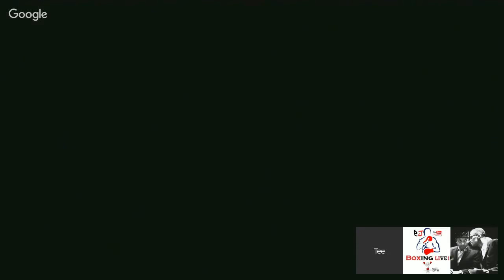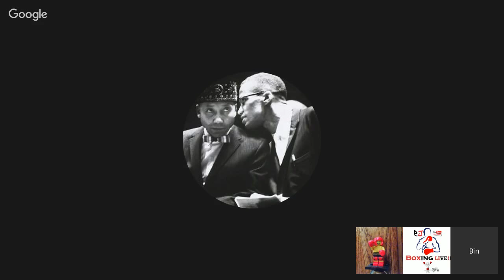EJ's Tuesday Night Perdicion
Friday, March 4, 2016 Kyoto, Japan
Shinsuke Yamanaka (No. 1, No. 9 P4P) vs. Liborio Solis (No. 10)
12 rounds – Bantamweight division (for Yamanaka’s WBC title)

Tampa, Fla. (Telemundo)
Orlando Cruz vs. Romulo Koasicha
10 rounds – Junior lightweight division

Saturday, March 5, 2016 Washingon, D.C. (HBO)

Luis Ortiz (No. 5) vs. Tony Thompson
12 rounds – Heavyweight division

Jessie Vargas vs. Sadam Ali (No. 8)
12 rounds – Welterweight division

Bethlehem, Pa. (Showtime)
Julian Williams (No. 8) vs. Marcello Matano
12 rounds – Junior middleweight division

Tony Harrison vs. Fernando Guerrero
10 rounds – Middleweight division

Birmingham, U.K. (Sky)

Sam Eggington vs. Bradley Skeete
12 rounds – Welterweight division

Grozny, Russia (AWE)
Ruslan Chagaev (No. 8) vs. Lucas Browne
12 rounds – Heavyweight division

Mexico City
Antonio Margarito vs. Jorge Paez Jr.
10 rounds – Welterweight division